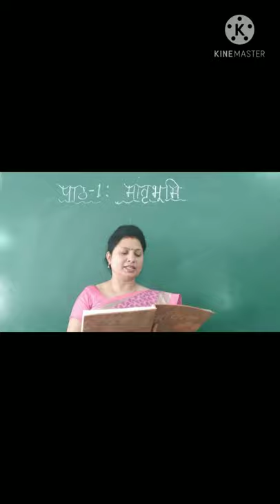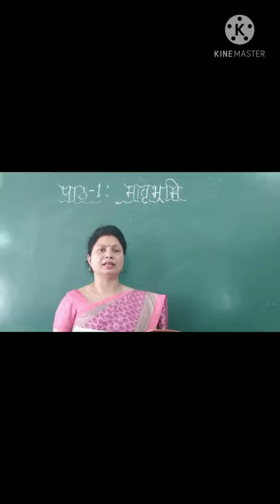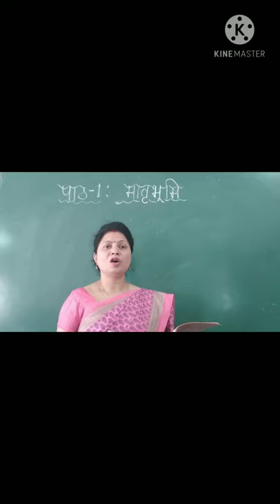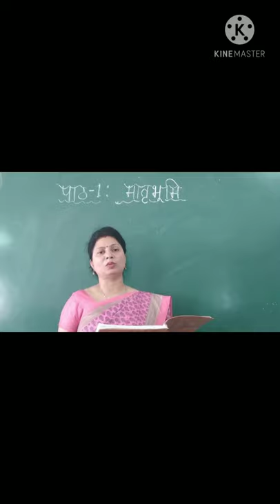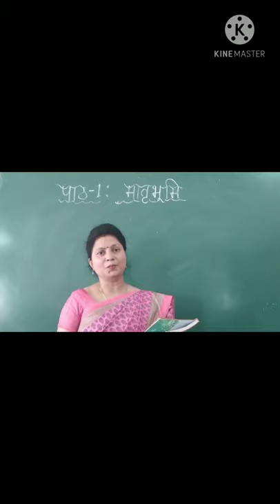Matribhumi ( poem : part-2 )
explaination of the poem